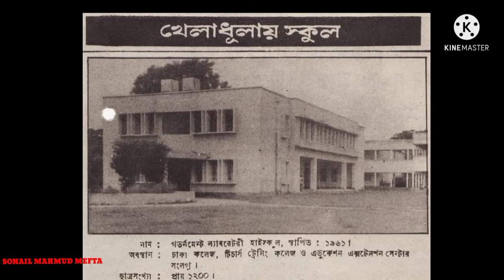government laboratory high school dhaka || SOHAIL MAHMUD MEFTA